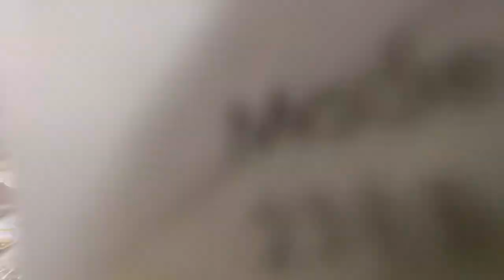First Saturday DIY at Home Depot Kids Workshop! Free Fun Hands-on Kids' Brotherly Build Activities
Join our adventurous siblings, as they dive into a world of DIY at Home Depot's exclusive First Saturday Kids Workshop! Witness their teamwork and creativity unfold as they navigate through this hands-on experience, perfect for young crafters. If you've ever wondered what these free monthly workshops look like, tag along to see the fun, learning, and incredible projects the kids bring to life!